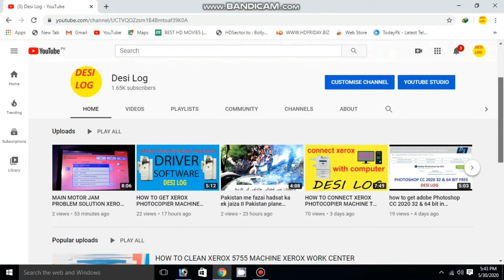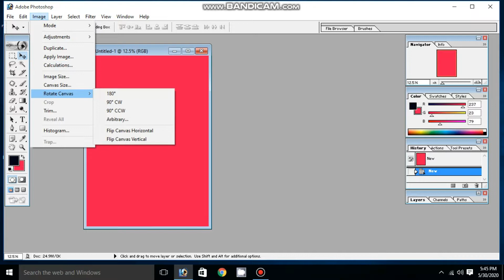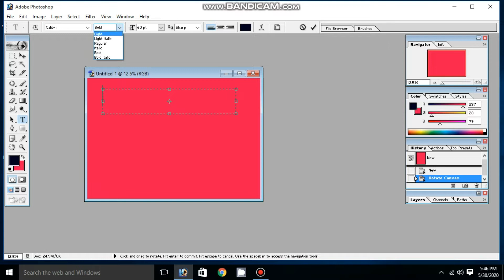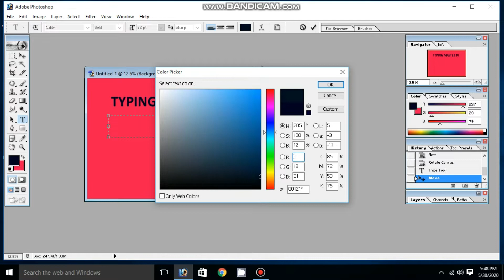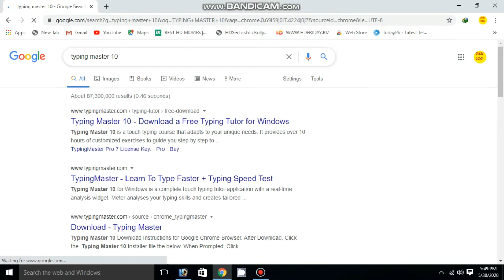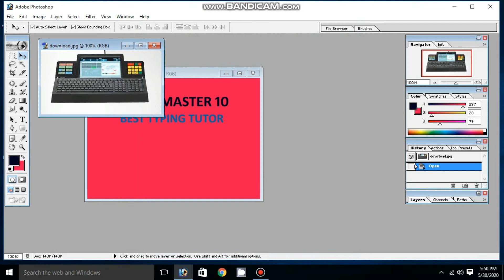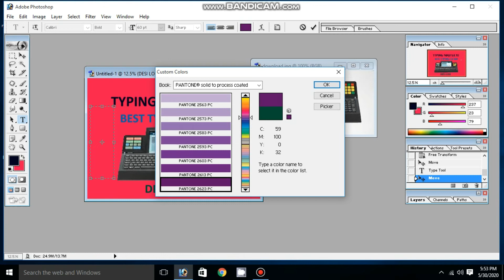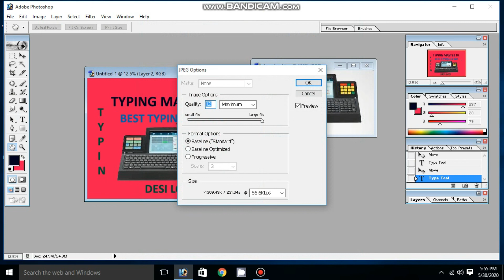HOW TO MAKE THUMBNAIL FOR YOUTUBE VIDEO IN ADOBE PHOTOSHOP / ADOBE PHOTOSHOP TUTORIAL IN HINDI /URDU